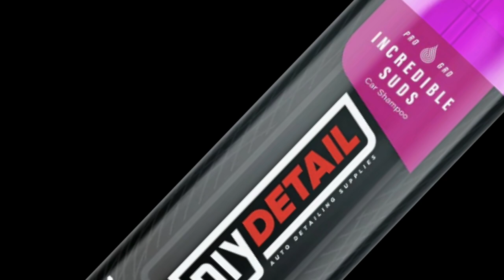CLEANING WHEEL wash, decon, protect, dry